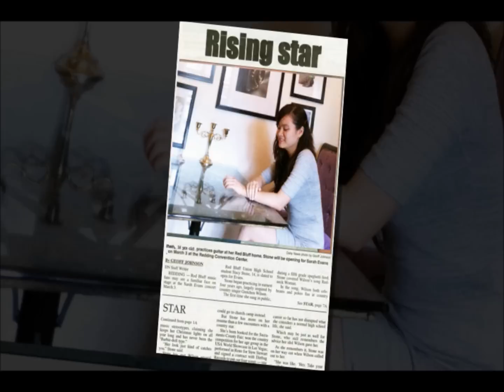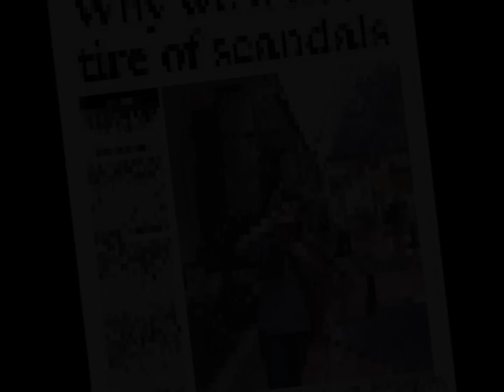Official MV - Californication [a DonJube Film]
Clip minh hoạ cho môn semantics phân tích ý nghĩa bài hát... =))) dàn dựng, quay tại Xâu Hót cafe & FTU ~ ~ ~